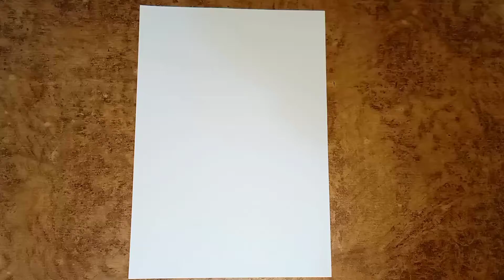how to draw mountain sunset 🌇